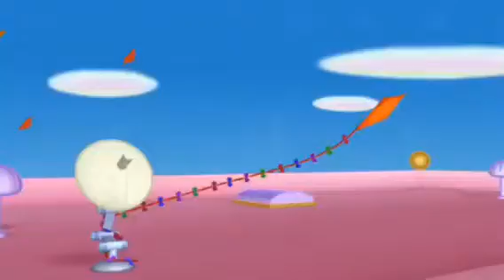Nelvana Nick Jr. Productions 2007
Taken From Minnie’s bow toons